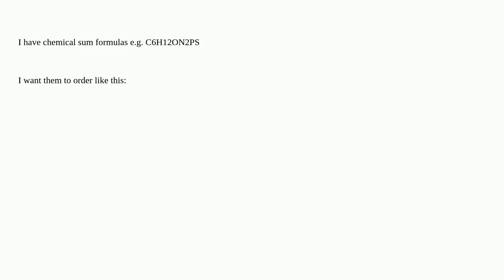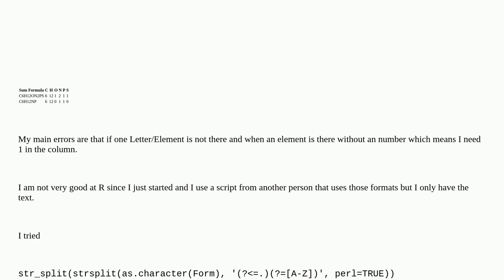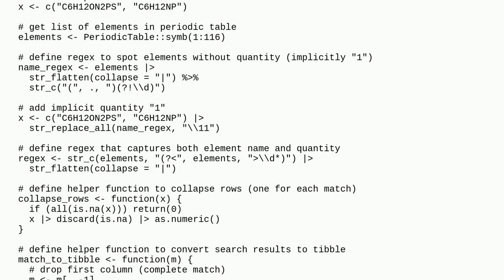Split chemical sum formula into elementary components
A special thanks goes out to the community

  r split